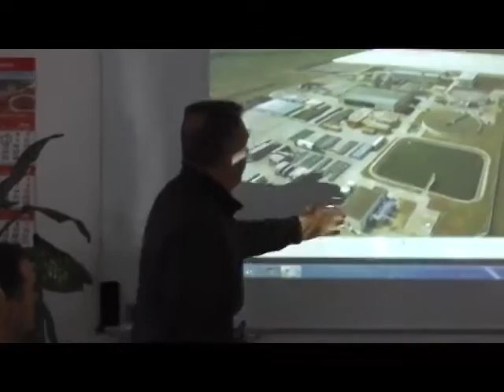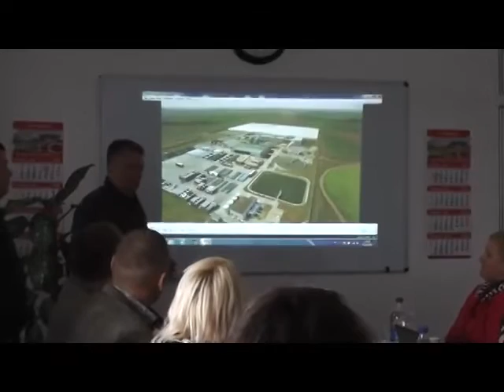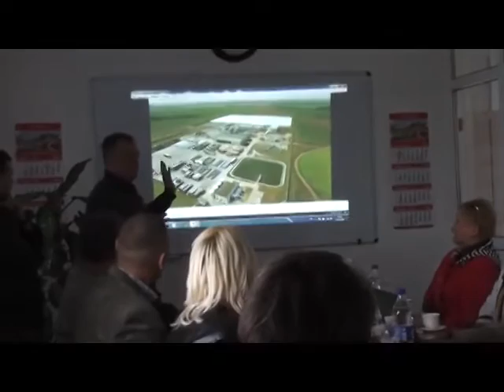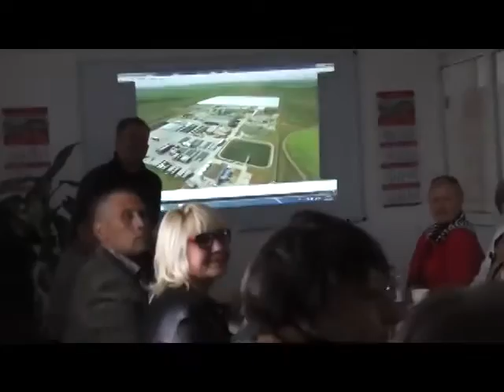ВИДЕО ГРУППЫ "ПРАВДА С НАРОДОМ"